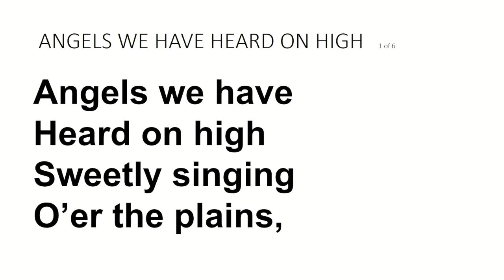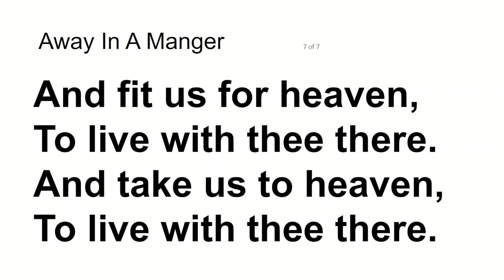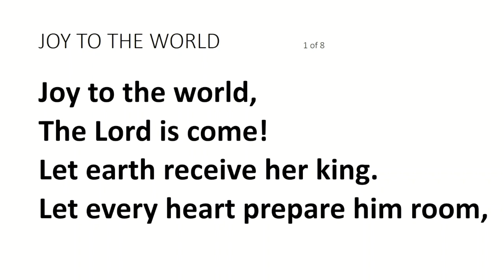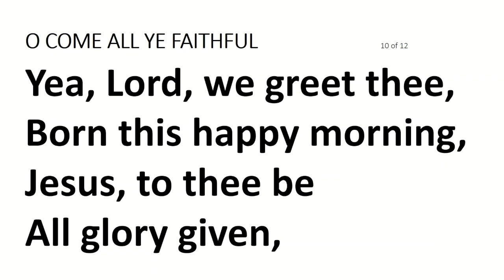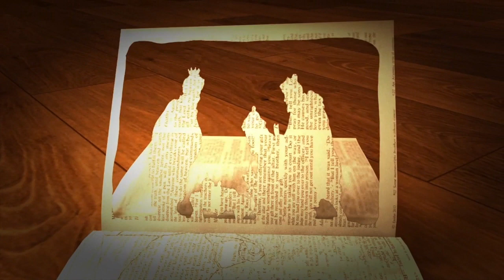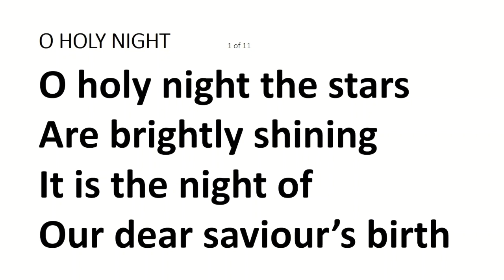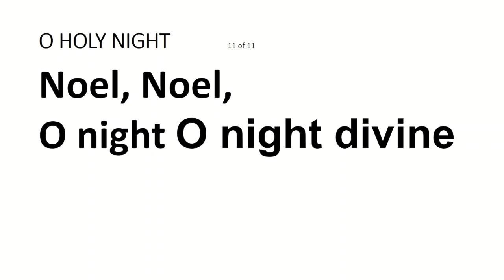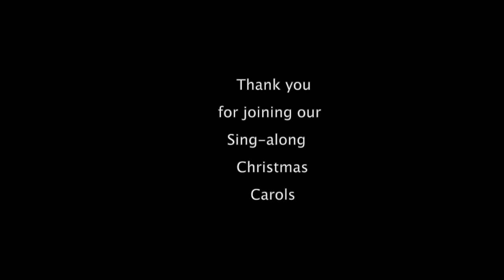Christmas Carols for Sing-Along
This video provides for 30 minutes of carol singing with quality lead vocalists and 2.5 minutes of animated Bible stories. Nine Christmas Carols with large print words and two Bible passages telling the Christmas Story, make up the program. It can be used for individuals or group Carol events where live musicians are not available.

Contents
Title 00:00
Carol—“Angels We Have Heard on High” (CFCM): 00:39
Carol—“Away in a Manger” (CFCM): 02:55
Carol—“Gentle Mary Laid Her Child/Infant Holy, Infant Lowly” (CFCM): 05:23
Bible Reading, Luke 2:1-7—(Max7): 07:51
Carol—“Joy to the World” (CFCM): 08:45
Carol—“O Come All Ye Faithful” (CFCM): 10:57
Carol—“Silent Night” (CFCM): 14:31
Bible Reading, Matthew 2:1-12—(Max7): 17:27
Carol—“O Come O Come Emmanuel” (CFCM): 19:08
Carol—“O Holy Night” (Mark Pentecost): 22:17
Carol—“The First Noel” (Mark Pentecost): 26:56
End Credits: 31:31

All tracks attributed ‘CFCM’ are performed by the Center for Church music and freely available hymns.org.

Other tracks and voice over by Mark Pentecost.

Bible Reading animations are provided by and freely available from Max7.org.

AC2U Iss 2.8